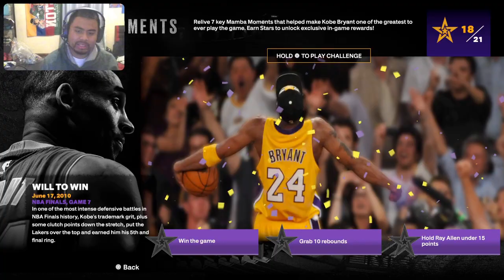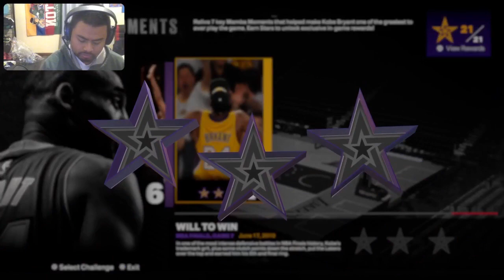NBA 2K24 Mamba Moments Will to Win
The series finale is here as Phil goes against his Celtics to help Kobe secure the last ring in his career!!!